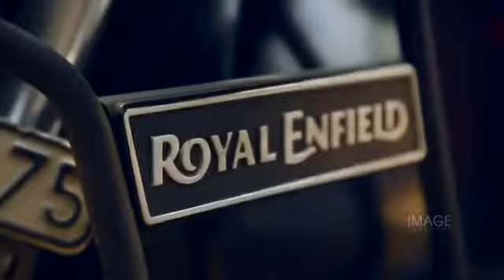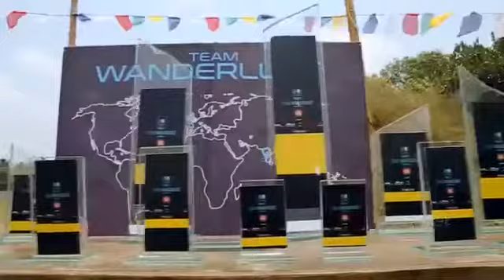By Team Wanderlust..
I hereby thank all my chunks who supported me, day and night 24 x 7 from 27 March till now.
*Abhiram Sree Pv* in Digital Marketing & Visual Effects,
Photography Crew Lead : *Vasim Ibrahim*,
Marketing and Social Media Partner : *Prabin IP* Documentation : *Domy Raphy & Subash Pv*, Vehicle Support : *Rajeev Raj, Rinto V Prince*,
Registration & Tele Calls : *Shine Babu*
Arrangements & Co-ordination: *Surendranath Prabhu* Thank you soooo much and u people did a wonderful job to make our One Ride 2018  a huge Success.
Not the last but the hardcore supporters:
*Shiron Chichlu Hello Travels* &
*Babu Sir Image*
Thank you sooo much for your presence and support.😍😍😁😘